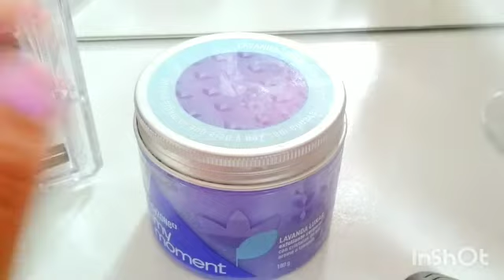💁‍♀️RESEÑA CYZONE MY MOMENT | EXFOLIANTE LAVANDA LUNAR | Anytips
Hola Anylovers! En este video les compartiré la reseña del exfoliante de la nueva linea my moment de cyzone.  Espero les guste este video.